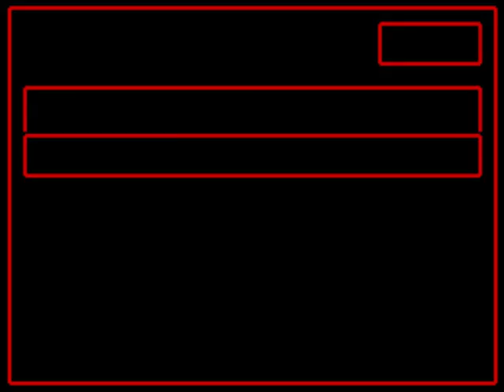R.B.I. 2 Baseball (video 354) (ZX Spectrum)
CLEVELAND V TORONTO